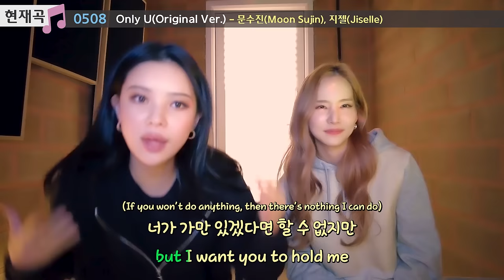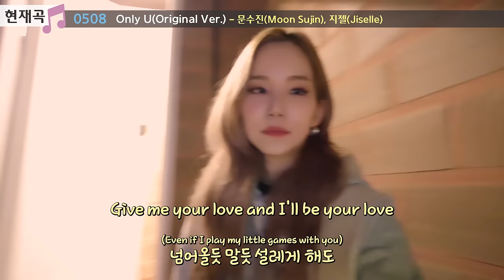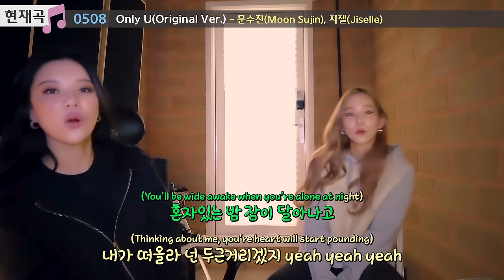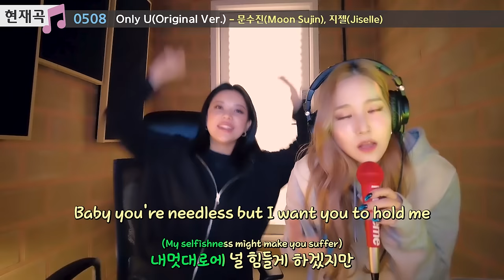Moon Sujin & Jiselle(지젤) - Only U (Original ver. ) Official Lyric Video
여러분~~ 온리유 잘 듣고 계신가요 ㅋㅋ
지젤 언니랑 같이 노래방 st로 리릭 비디오 만들었어요 ㅎㅎ
얼른 공연하고 팬분들 직접 보고싶어요~~ 사랑해요~~!